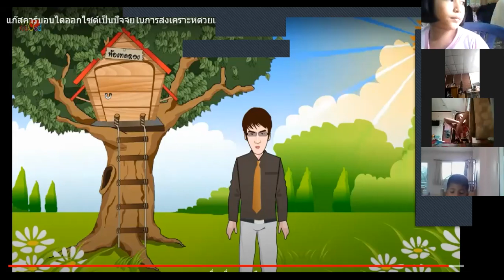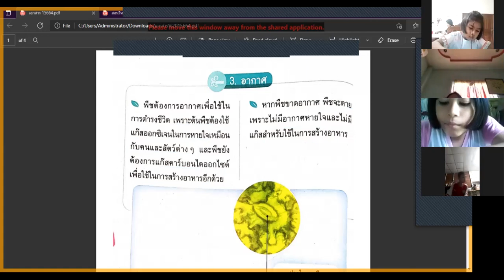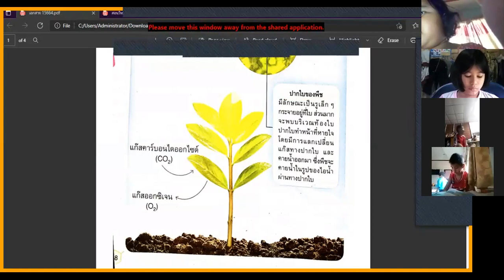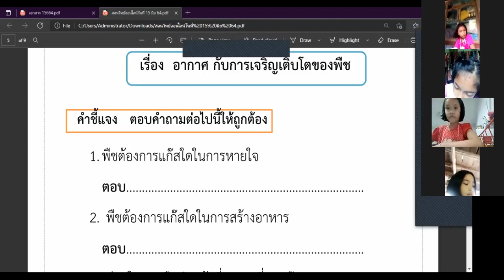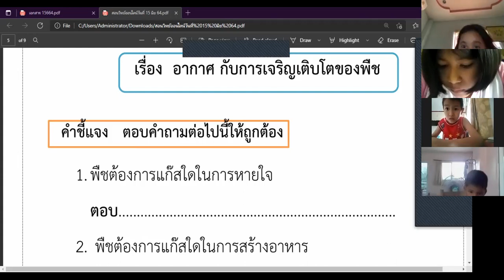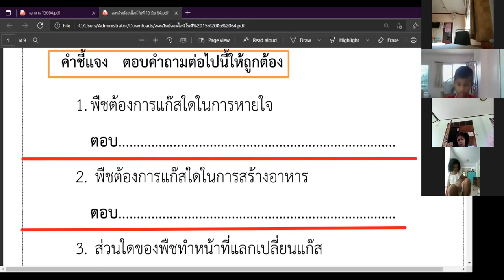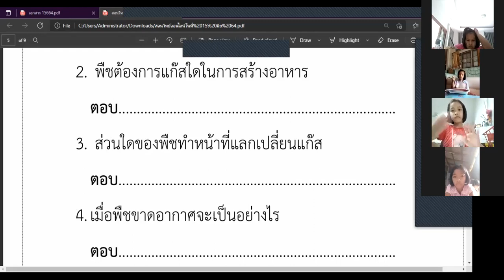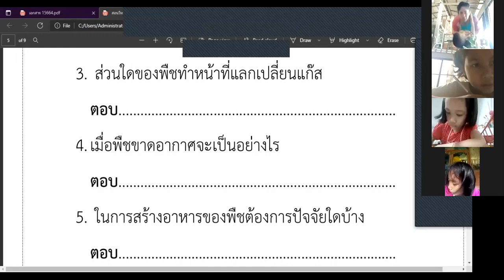วิชาวิทยาศาสตร์ ครูสุ 1 3 5